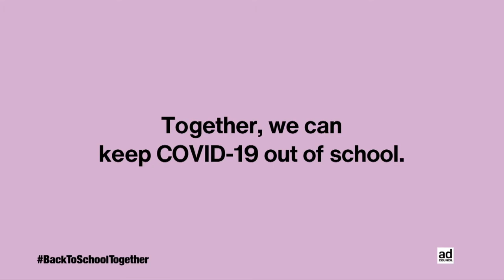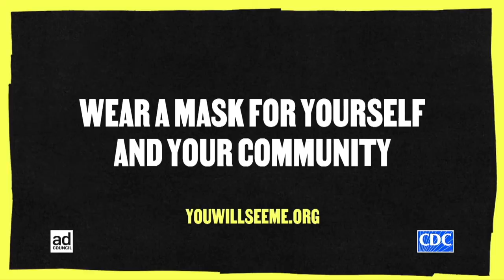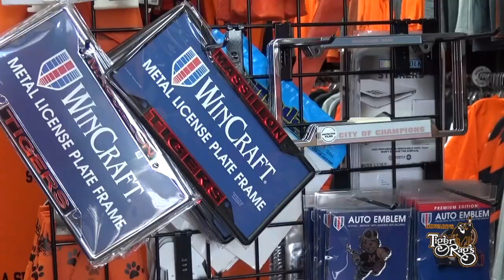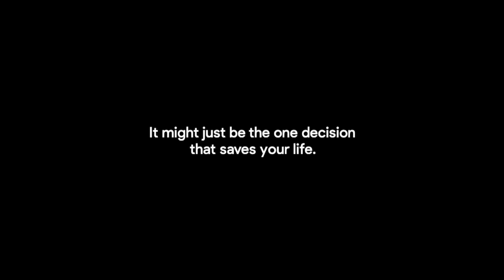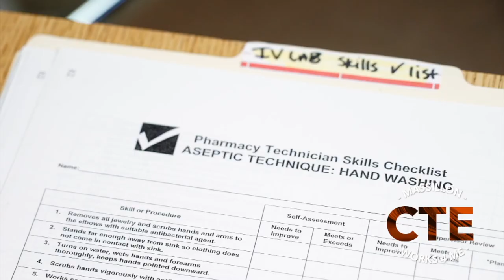The Nate Moore Show/Swing with Jason Neel (9.30.2020)